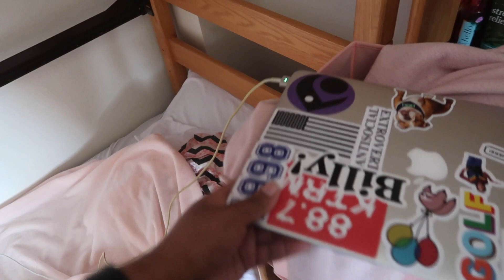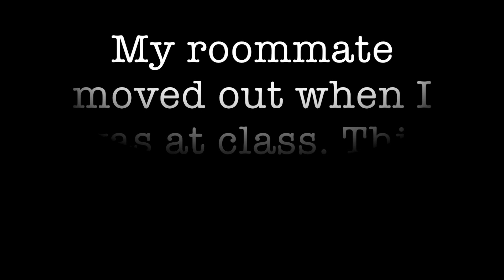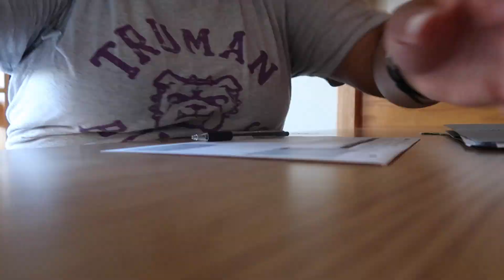Day in my life: Moving Again and Dyed My Hair Purple + Blue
*Brandless* (use my link for $6 off your purchase)
(You should follow me b/c I'm cool! )
Musica used in the video: {Thank you @HelloThematic // @ MichellePhan}